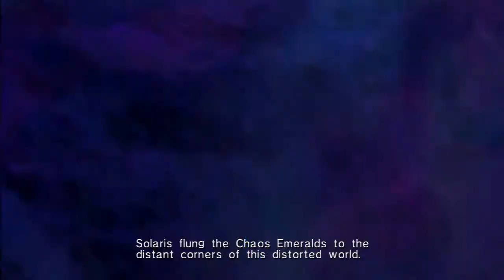Sonic 06 | Part 40 - "The Death of Sonic the Hedgehog"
Shadow corners Mephiles in the ruins and fights him. Shadow prevails and manages to trap Mephiles in the Scepter of Darkness again, but Mephiles breaks free because the last story needs to happen. Oh, and Sonic dies and the Flames of Iblis are released.